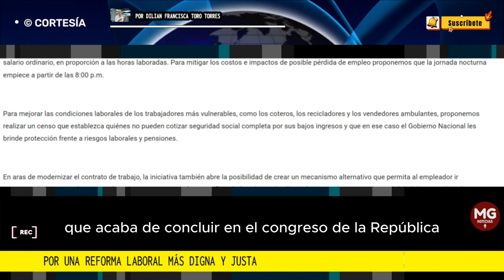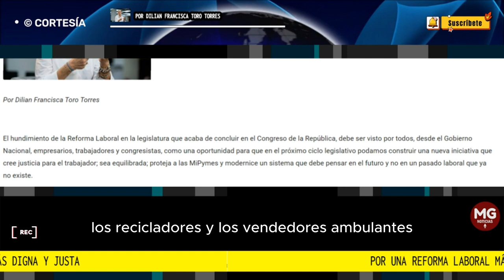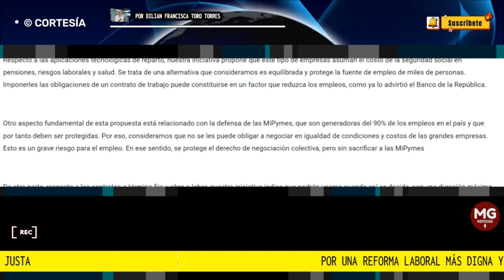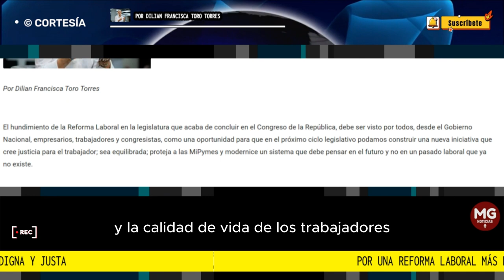POR UNA REFORMA LABORAL MÁS DIGNA Y JUSTA 📢 Columna Dilian Francisca Toro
El hundimiento de la Reforma Laboral en la legislatura que acaba de concluir en el Congreso de la República, debe ser visto por todos, desde el Gobierno Nacional, empresarios, trabajadores y congresistas, como una oportunidad para que en el próximo ciclo legislativo podamos construir una nueva iniciativa que cree justicia para el trabajador; sea equilibrada; proteja a las MiPymes y modernice un sistema que debe pensar en el futuro y no en un pasado laboral que ya no existe.
columna Dilian Francisca Toro